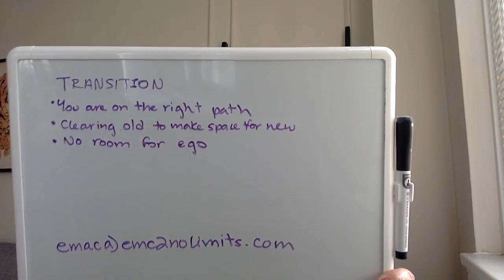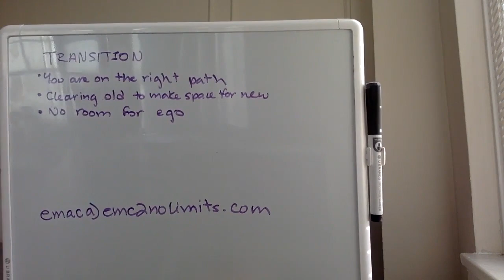MIni bytes Session 19 Transition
Related keywords: bishop (religious leadership title) sermon (literature subject) pastors and leadership woman thou are loosed t. d. jakes (author) religion (tv genre) td jakes sermons instinctbishops bishop td jakes td jakes 2020 bishop morton potters house bispo macedo infringement bishop jakes information description transition ministries t d jakes copyright subscribe preaching therapist judgement purposes episodes birthday response hashanah intended official megafest started finally viewing village channel
Jakes Ministries channel stream latest mes. td jakes, faith, wtal, woman thou are loosed, megafest, potters house, bishop jakes, pastors and leadership
2020 through 2020 “Years of Transition”  - Dr. Billye Brim | Living Word Christian Center | Rosh Hashanah started 9 29 19 blowing shofar. response Today birthday world. Today world stands judgement.
T.D.  Jakes : Woman Thou Art Loosed at Megafest  Transition - Oct 19, 2020 | TBN - Trinity Broadcasting Network | Jakes 2020 Full Sermons Serving Higher Purpose Nov 20 2020 must watch. TD Jakes TD Jakes 2020 TD Jakes Sermons. T. D. Jakes (Author), Religion (TV Genre), Sermon (Literature Subject), td jakes, td jakes 2020, td jakes sermons
Tim Ross | Transition | 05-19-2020 | Gateway Family Life | Pastor Tim Ross speaks transition church lives. handle live.
Norm Duke   19 Lane Transition | asia billy | Description.